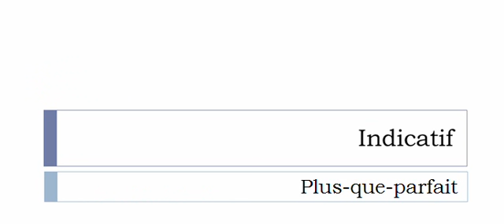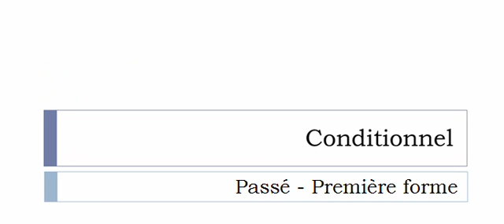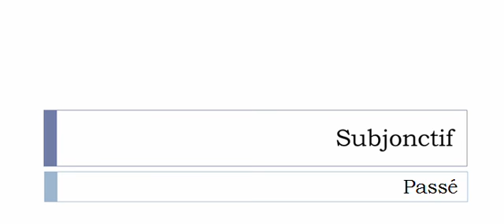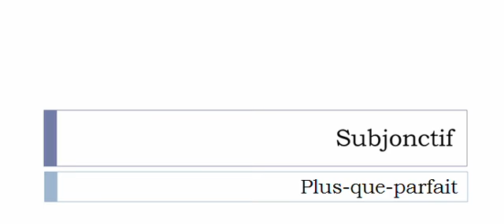Conjugaison visuelle # Verbe = Amasser =